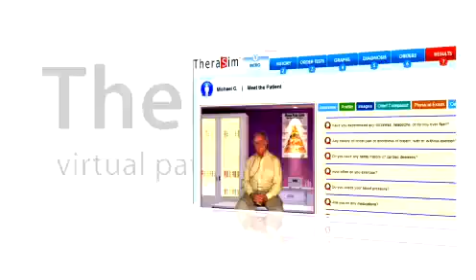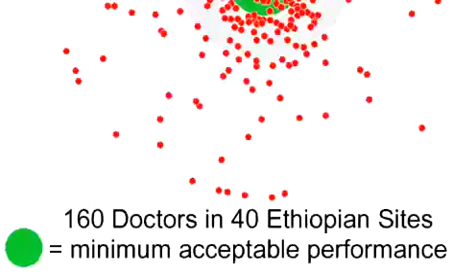TheraSim: Global Health Virtual Patient Simulation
TheraSim Simulations for Global Health utilize virtual patient simulation to assess your healthcare workers in the application of the standards of care expressed within national guidelines in a consequence-free environment.  Through self-paced virtual-patient cases, healthcare workers are mentored!